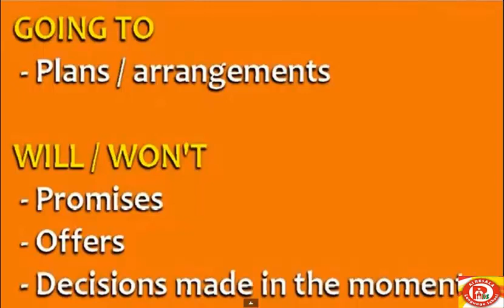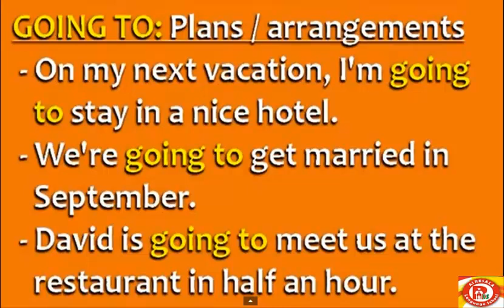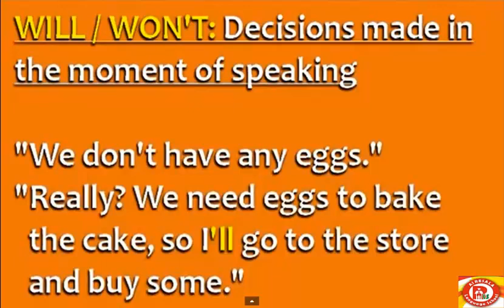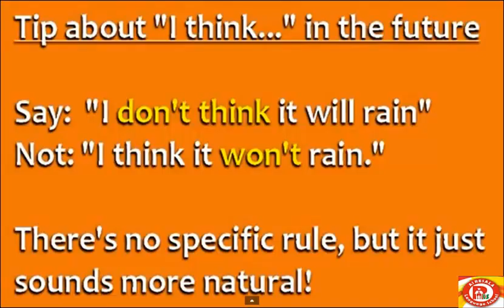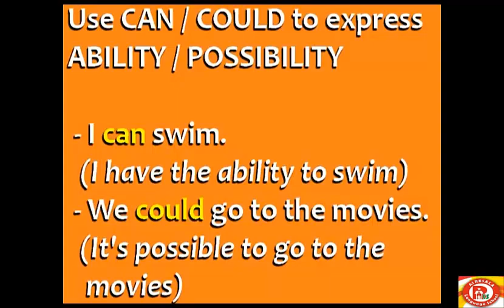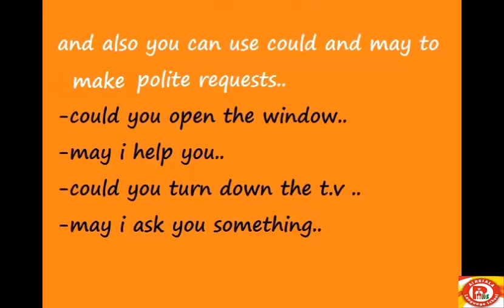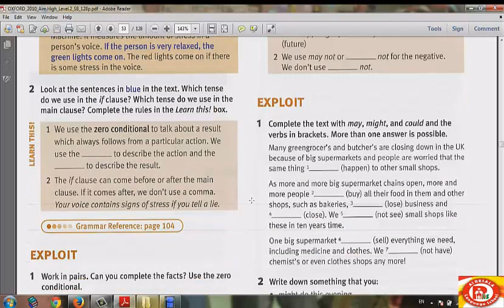English- Unit 6- Grammar (will & going to - could, may, might)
English prep 1 - Unit 6- Grammar (will & going to-could, may and might).
H.W is page 46 and 48 in the workbook.